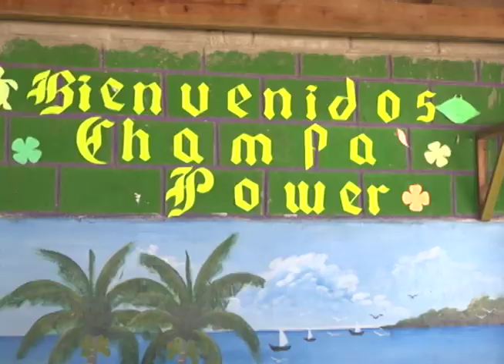Celebran el Mes de la Herencia Africana en Masca